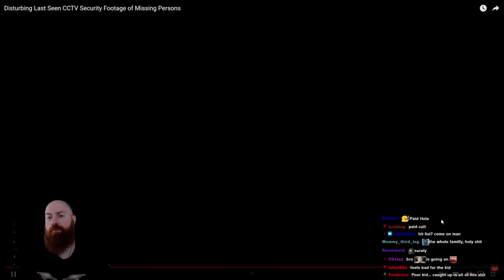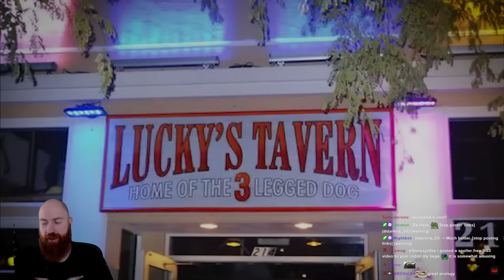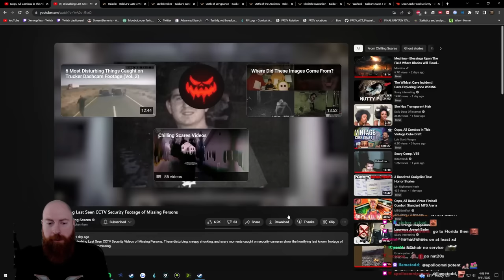Xeno Reacts to Disturbing Last Seen CCTV Security Footage of Missing Persons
Xeno reacts to another amazing spooky video by @ChillingScares. This time 4 Disturbing Last Seen CCTV Security Videos of Missing Persons.